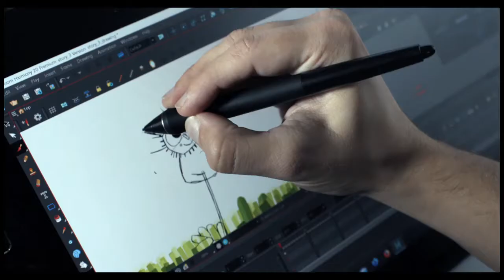Io e Spotty | Trailer Ufficiale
Lui, lei e il cane immaginario: Cosimo Gomez confezione una commedia romantica tenera e attenta alla psicologia.

A Bologna, la venticinquenne Eva è una studentessa di legge fuorisede e fuoricorso, che non riesce più a dare esami e soffre di attacchi di panico. Per non gravare troppo sulla madre lontana, cerca un nuovo lavoro come dog sitter e le risponde Matteo, giovane animatore di cartoni animati. Il ragazzo la invita a casa sua per prendersi cura del cane Spotty, ma all'arrivo Eva si rende conto che sotto le chiazze bianche e nere del pelo c'è proprio Matteo in un costume. In controtendenza con la tendenza del nostro cinema, Io e Spotty,  seconda regia dell'ex scenografo Cosimo Gomez - dopo Brutti e cattivi del 2017 - ne conferma la sensibilità originale come scrittore e ci consegna una girandola pop di tumulti emotivi giovanili, tra il romantico, la commedia e la storia di formazione. Il mood malinconico del film non scende mai davvero nello scherzo e accenna alle difficoltà psicologiche ed emotive dei personaggi con forte compassione. Siamo quindi più dalle parti del Frank di Lenny Abrahamson e del suo sottotesto doloroso che della serie Wilfred. Da autore e regista, Cosimo Gomez ha il dono di saper raccontare il vero, arricchito però con una certa rotonda tridimensionalità e un’apertura al gioco. Non cose da nulla, che rendono Io e Spotty un valido esempio di cinema italiano leggero e insieme autentico.

Regia di Cosimo Gomez. Un film con Michela De Rossi, Filippo Scotti, Paola Minaccioni, Violetta Zironi, Alessia Giuliani, Laura Dondoli. Genere Commedia - Italia, 2022. Uscita cinema giovedì 7 luglio 2022 distribuito da Adler Entertainment.